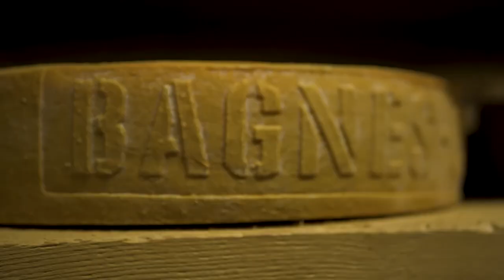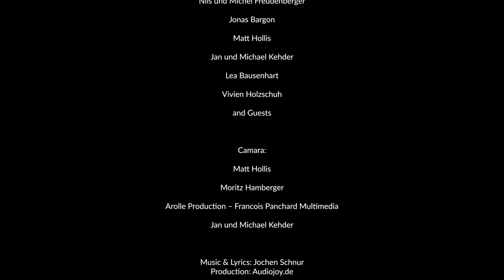Chalet l'échappée belle - Ski Bike Trekking Verbier Switzerland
Chalet for max. 10 persons 150 m from the cablecar in Le Châble/Vilette.